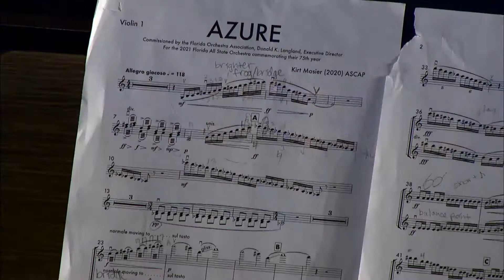Azure by Kirt Mosier - Performed by the 2022 Florida All State Orchestra